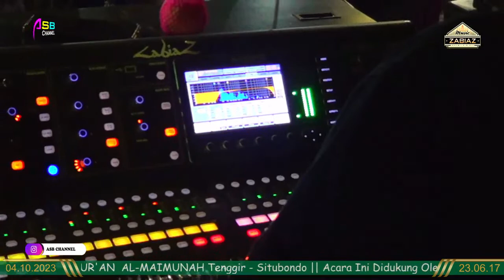🔴 Live | Peringatan MAULID NABI MUHAMMAD SAW | YPAQ AL-MAIMUNAH - TENGGIR - SITUBONDO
TENGGIR 4 OKTOBER 2023

Perigatan MAULID NABI MUHAMMAD SAW
YPAQ AL-MAIMUNAH
Bersama :
KHR. AHMAD AZAIM IBRAHIMY
Nyai Hj. DJUWAIRIYAH FAWAID

Dimeriahkan Oleh :
Gambus Revolusioner AL-BADAR
Majelis Sholawat AL-WIJDAN

Lokasi Acara :
YAYASAN PANTI ASUHAN QUR'AN  AL-MAIMUNAH
Tenggir - Situbondo

Acara Ini Didukung Oleh :
ZABIAZ ENTERTAINMENT
ARJUNA panggung
ASB CHANNEL multimedia
RIDWAN GALLERY decoration
CAESAR lighting
BAHANA Sound system
ANISA AUDIO
GIGA PRO AUDIO
NOBOND AUDIO

Crew ASB CHANNEL.

BigBoss : ABD HADI
Cam 1      : EDY se Leppe'
Cam 2      : SHANDY se cengkal
Cam 3      : MIFTHA se meller
OPerator : ROY HASAN electronic service

MUSIK DALAM VIDEO INI : Mahlul Qiyam Maulid Dhiyaul Lami
Kyrel Al-Gayauwi